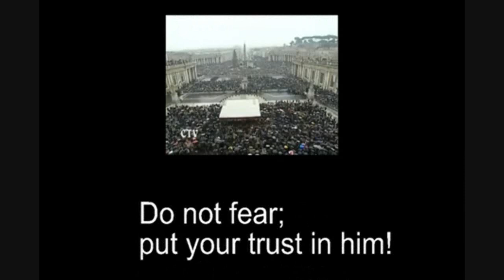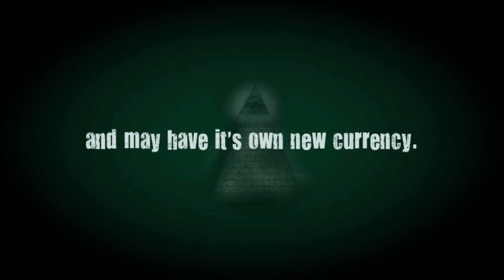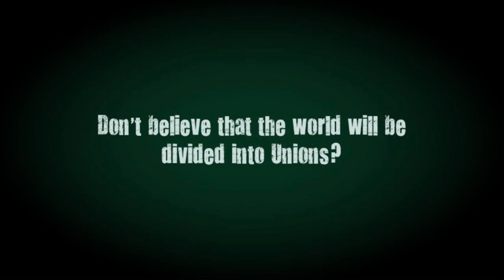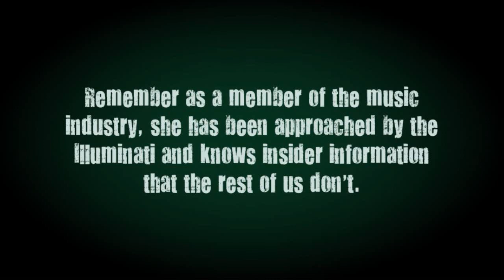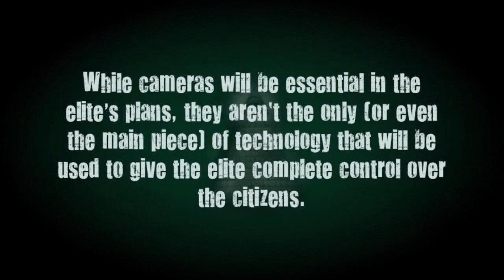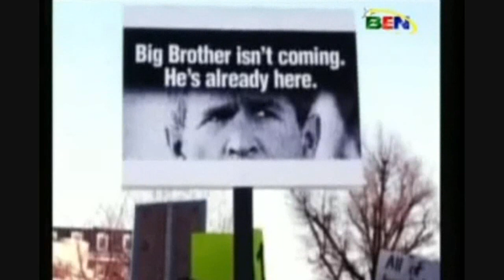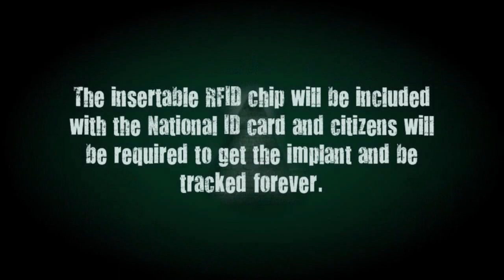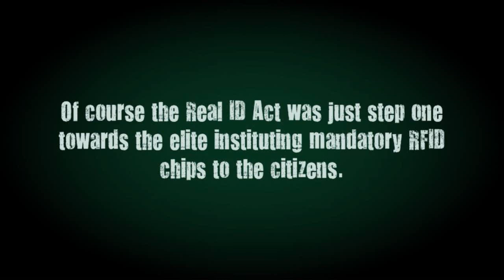More of the Global Elite's Agenda Exposed Part 1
In this video, we expose the global elite's agenda as they prepare for 2012.